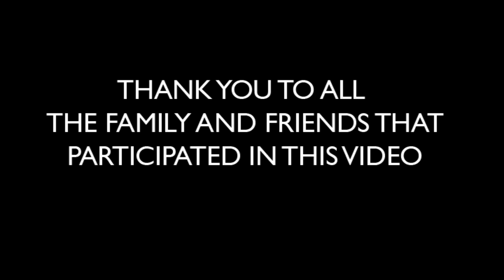The Yusuf Family Music Video